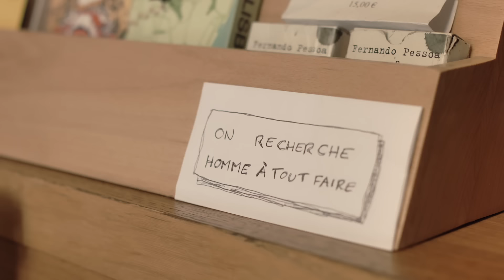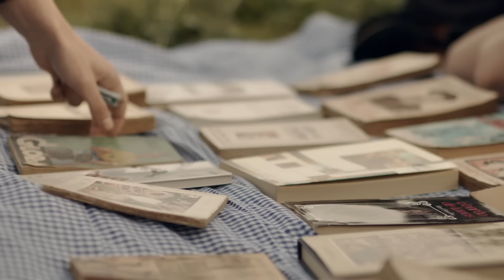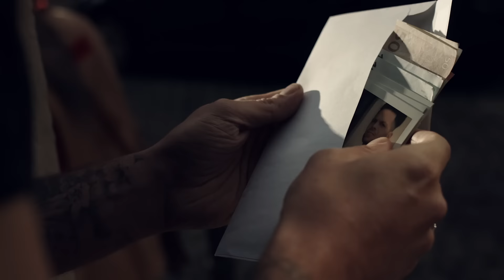Keen'V - Elle a ( clip officiel )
Keen'V - Elle a